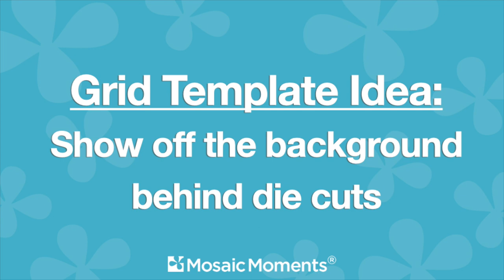How to use the Grid Template + Show Your Background through the Die Cuts | Scrapbook Idea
Over half of the New Grid Templates are spoken for!

Have you seen our new game changing tool? The Grid Template is a must have for anyone who loves making Mosaic Moments® scrapbook pages.

In this video, you will see how to use the grid template. Lauren shows how to line it up with your 12x12 paper and how to add the grid lines. Plus, she shows how you can draw in the lines to make sure they don't show behind dies, such as the X-Factor on Lauren's layout. The key is to not create the entire "L" shape of the lines (except in the upper left corner of each design spot). With this idea, you will love showing more of your background paper (Lauren used our Weekend Collection paper), and that also means less cutting.

You can learn more about the grid template and see more how-to videos on our

SUPPLIES SHOWN:

• The Mosaic Moments® Grid Template
• 12x12 Wood Planks from the Weekend Collection (Lauren used the back of this paper, so you would not see the grid lines through the die cuts)
• X-Factor Die Collection

Get Weekly Tips & Ideas Right in Your Inbox!